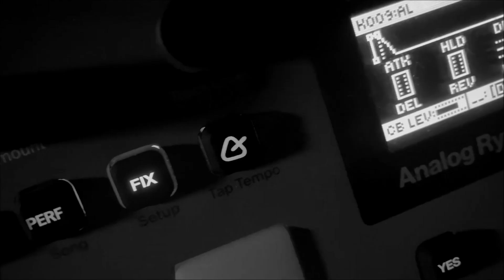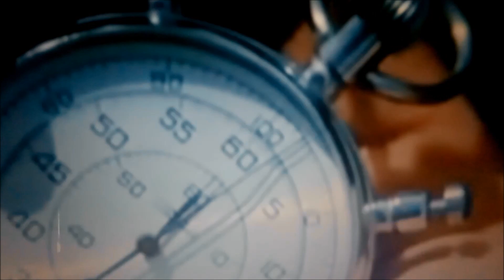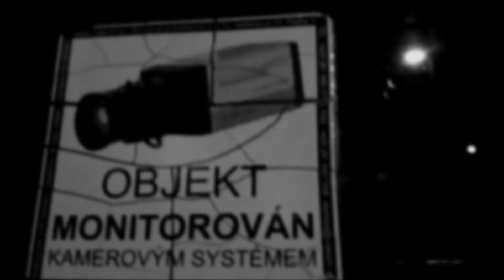This Fool Park & Włóczykij - Place at the Top